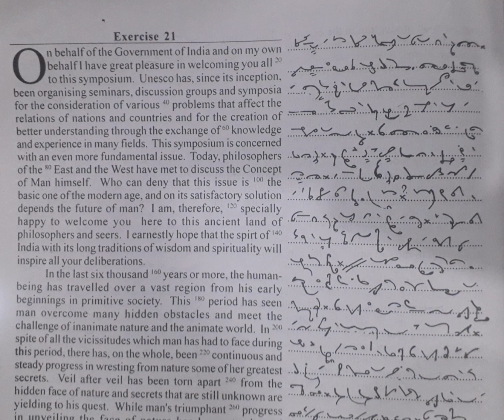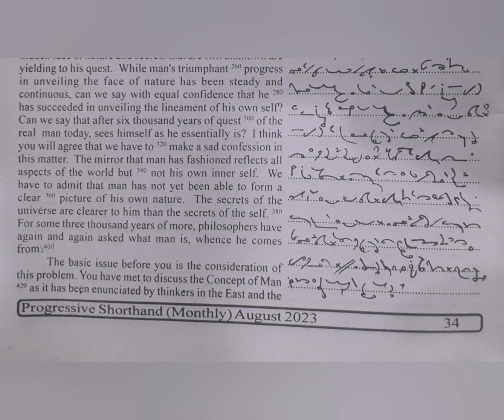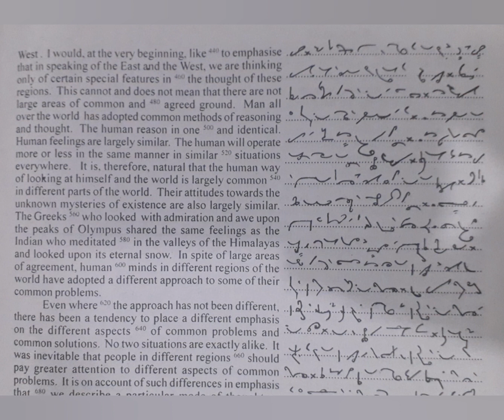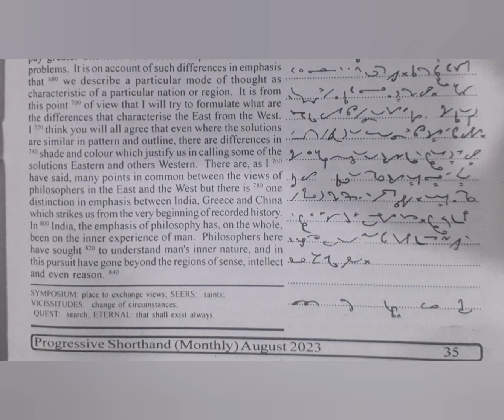100 WPM | Exercise No.21 | English Shorthand | Progressive Magazine (August 2023)